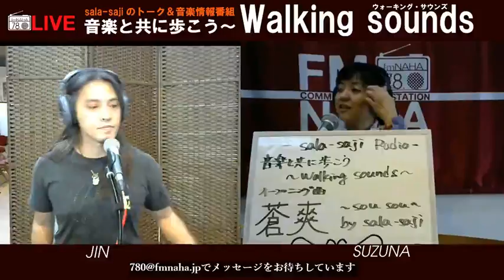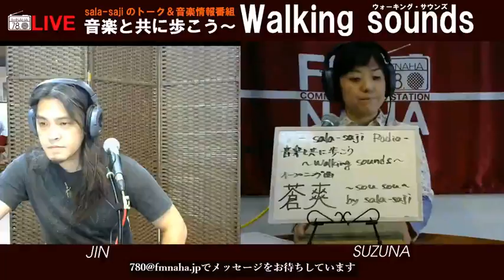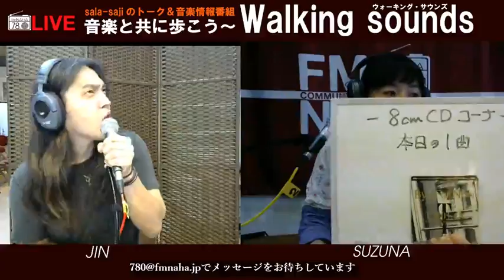sala-saji 音楽と共に歩こう 〜 Walking Sounds 〜 第8回 2017/04/25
沖縄発アコースティック•インスト•デュオ sala-saji
紗奈~ Suzuna--
Jin~ 仁--

日時
火曜日13:00 ～ 13:55